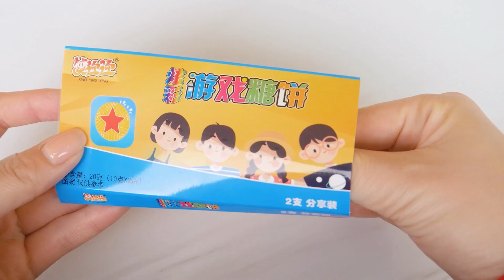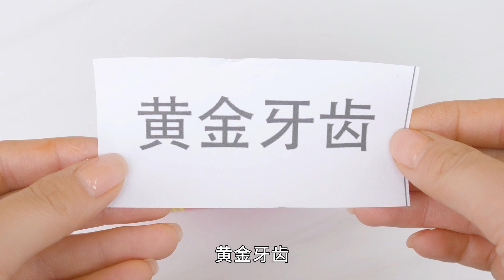抽轉盤摳糖餅PK，迷你工具VS彩虹傘形，大金牙也能摳糖餅得1萬？【喵姐手作】